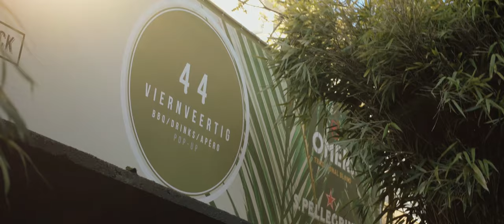Bump Festival 2019 AFTERMOVIE